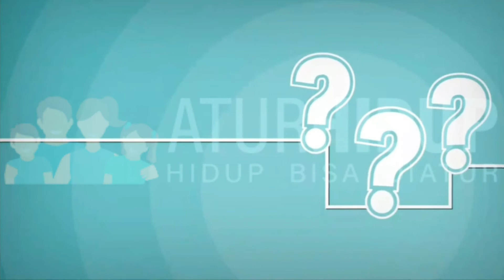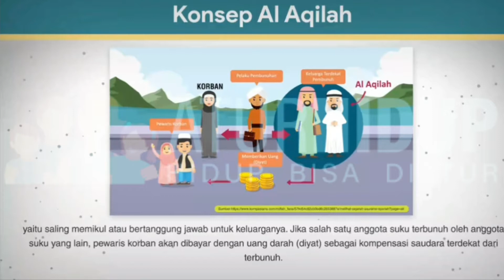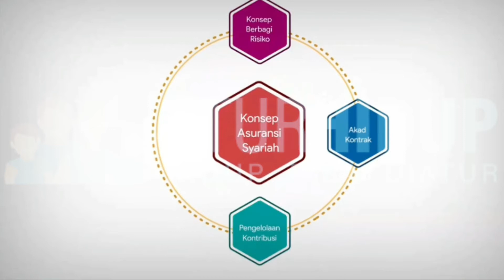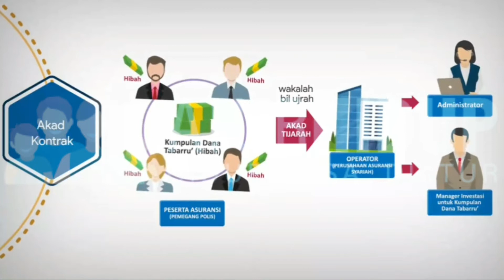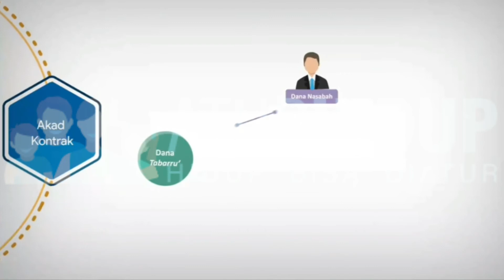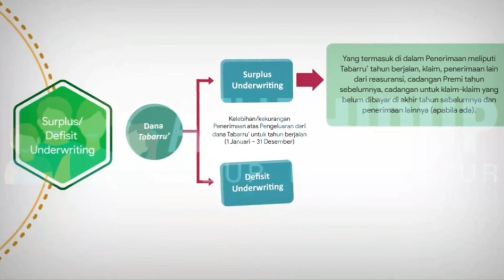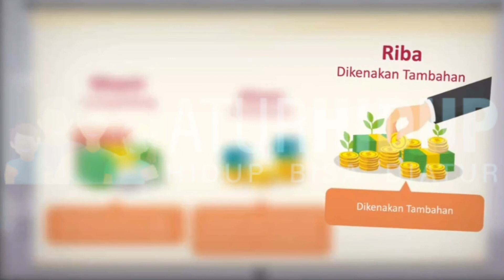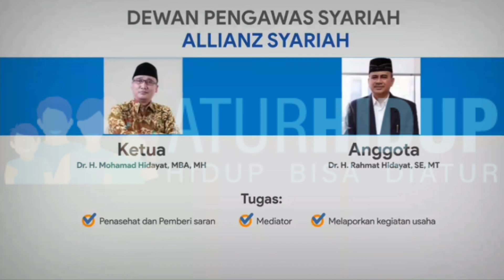Konsep Asuransi Syariah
Apa sih yang membedakan asuransi syariah dengan asuransi konvensional?

Apa sih asuransi syariah itu?

Seperti apa konsepnya?

Apa karakteristiknya?

Akad-akad dalam syariah apa saja?

Tidak kenal maka tidak sayang

Asuransi syariah penuh dengan nilai-nilai kemanusiaan, tolong menolong.